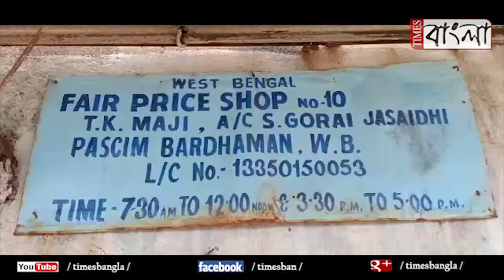পুরানো রেশন কার্ড দিয়ে দেওয়া হচ্ছে না রেশন, বিক্ষোভ স্থানীয়দের